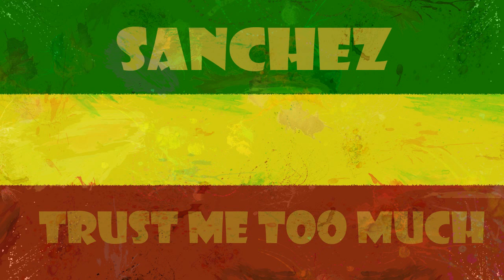Sanchez Trust Me Too Much